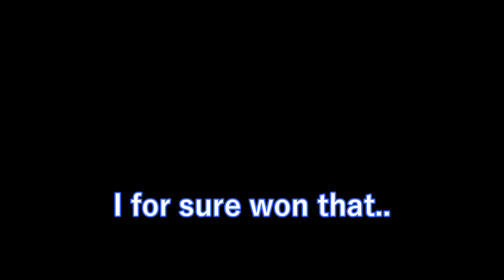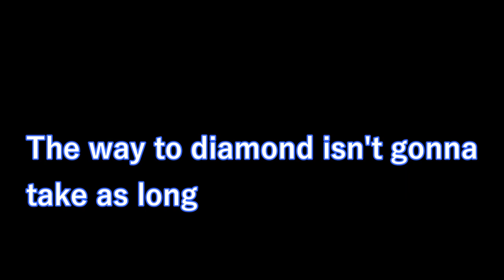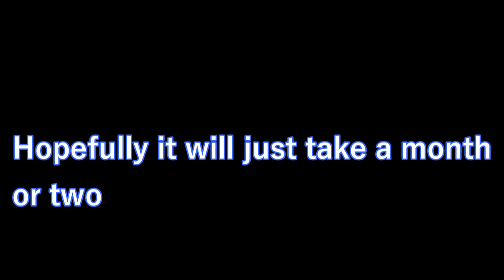My Best GOLD Valorant Clips (6+ months)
Finally, after grinding Valorant for the past 6+ months, I have finally managed to rank up to Platinum on Valorant. It has been a long time since the last video on "My best silver valorant clips", it feels quite refreshing now that I have finished this video and I am done from gold. :)